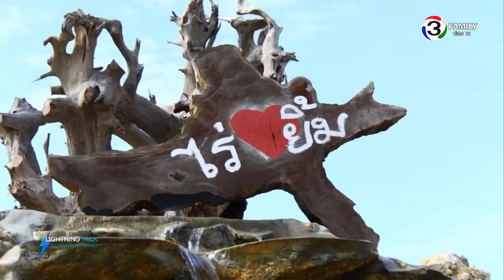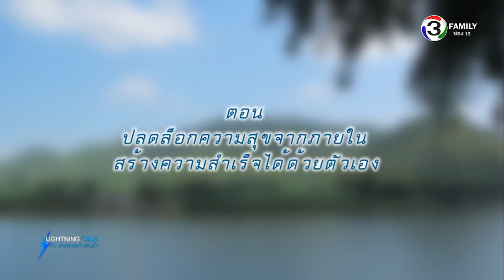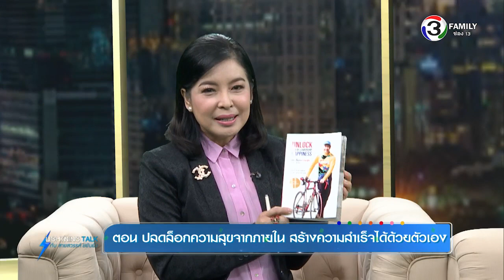Lightning Talk กับสายสวรรค์ ขยันยิ่ง ตอน ปลดล็อกความสุขจากภายใน สร้างความสำเร็จได้ด้วยตัวเอง 220658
คืนนี้มาเรียนรู้วิธีปลดล็อกความสุขภายใน เพื่อให้เราค้นพบตัวเองและก้าวไปสู่ความสำเร็จ กับอ.กฤษณ์ รุยาพร ฉายา "มิสเตอร์สไมล์" ชายผู้มีรอยยิ้มบนใบหน้าอยู่เสมอ ผู้เชี่ยวชาญในการค้นหาอัจฉริยภาพและพัฒนาทักษะความเป็นผู้นำที่มีลูกศิษย์มากมายในระดับองค์กร และบุคคลทั่วไป เป็นผู้นำคณะผู้บริหารระดับสูงไปปีนเขาเอเวอร์เรสต์เพื่อท้าทายขีดความสามารถจนเกิดการเปลี่ยนทัศนคติได้ ซึ่งอาจารย์ถ่ายทอดความรู้ผ่านหลักสูตรการฝึกอบรม งานเขียนบทความ และหนังสือระดับเบสท์เซลเลอร์หลายเล่ม รวมทั้งเล่มล่าสุด"ปลดล็อกความสุข" ที่แนะวิธีการค้นหาต่อมสุขใจในตัวเองแล้วทำให้มันเติบโตและสวยงามดุจเพชรที่ต้องเจียระไนให้เปล่งแสง เมื่อค้นพบต่อมสุขใจและเริ่มก้าวไปสู่ความสำเร็จแล้วก็ให้เก็บเกี่ยวความสุขไปตลอดเส้นทาง เพราะผู้ที่ประสบความสำเร็จที่แท้จริงนั้นต้องมีความสุขด้วย

ตอน ปลดล็อคความสุขจากภายใน สร้างความสำเร็จได้ด้วยตัวเอง
ออกอากาศวันจันทร์ที่ 22 มิถุนายน 2558

แขกรับเชิญ : อ.กฤษณ์  รุยาพร  ผู้เขียนหนังสือ “ปลดล็อคความสุข”